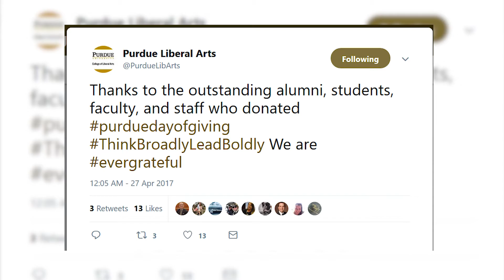Lamb School Noticings - April 17, 2018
In this episode of Lamb School Noticings, we feature:

- a look-back at the 2018 Lambys,
- Dr. Brian Smith and Dr. Maria Venetis, both of whom have been promoted, and
- a reminder about the 2018 Purdue Day of Giving.